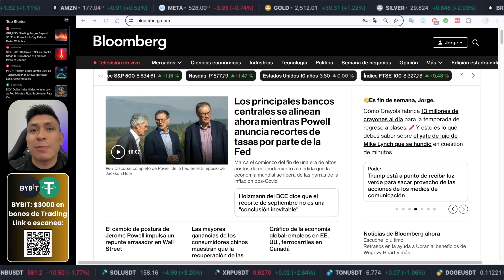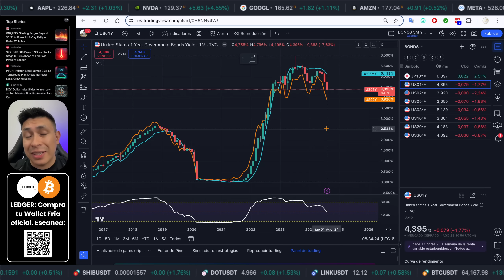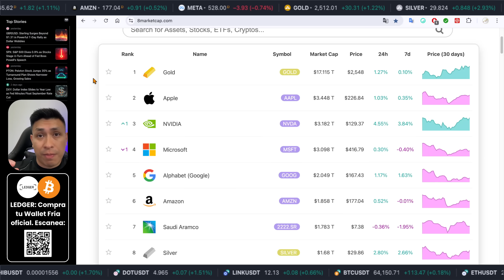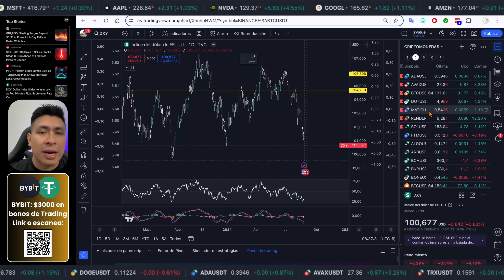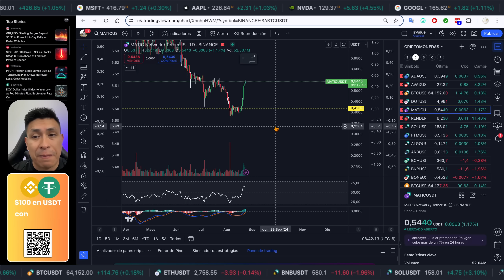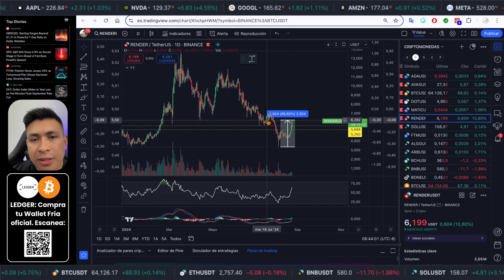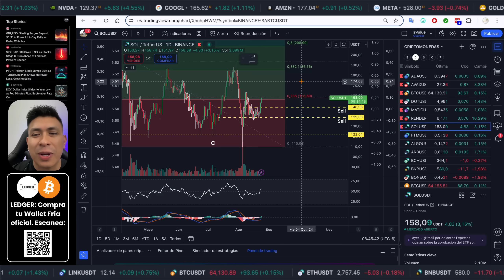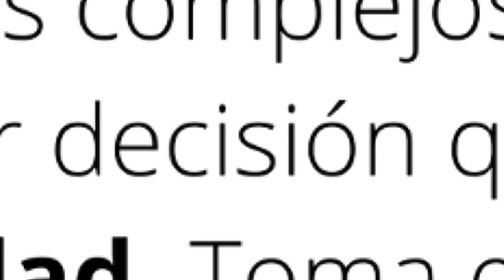🔥BITCOIN Y LAS CRIPTOMONEDAS SE PREPARAN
🟠 AQUÍ ENCUENTRA NUESTROS ENLACES A BINANCE, BITGET Y BITBIT CON LAS PROMOS EN CURSO

🗒️ SOBRE ESTE VIDEO⁣
🔥FIN DEL 2024 PARA BITCOIN Y LAS CRIPTOMONEDAS

00:00:00 AYER HUBO UN CAMBIO
00:00:25 PARTIMOS DE AQUÍ
00:01:12 LOS TIPOS A FINALES DEL 2024
00:02:19 EL DXY EN MÍNIMOS
00:03:35 LAS LETRAS Y BONOS DEL TESORO
00:04:25 EL ORO EN ESTE CAMBIO DE CICLO
00:06:20 ADA - AVAX Y BTC
00:09:30 DOT - MATIC - RNDR Y SOL
00:14:25 MESES VOLÁTILES